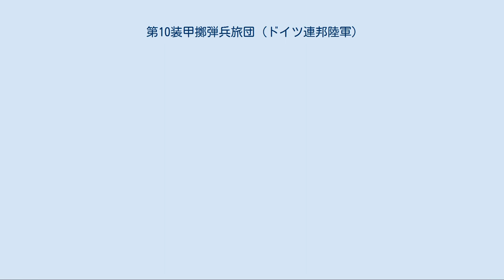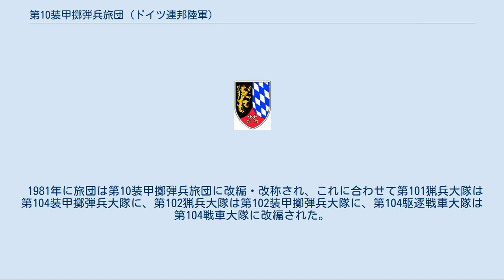第10装甲擲弾兵旅団 (ドイツ連邦陸軍)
第10装甲擲弾兵旅団（だい10そうこうてきだんへいりょだん、ドイツ語：Panzergrenadierbrigade 10）は、ドイツ連邦陸軍の旅団の一つ。
旅団司令部をバイエルン州ヴァイデンに置き、旅団隷下部隊は主にオーバープファルツに駐屯していた。
 1959年、アンベルクのヴィルヘルム皇帝兵舎にてA4戦闘群が編成され、のちに第10装甲擲弾兵旅団に改編・改称されて、第4装甲擲弾兵師団隷下におかれる。
同年、旅団司令部はオーバープファルツのヴァイデンに移転する。
当初の旅団の直轄部隊は司令部中隊、第106補給大隊、第100装甲偵察大隊および第105砲兵大隊から成っていた。
 1959年に第100駆逐戦車中隊がヴァイデンにて編成される。
第108装甲偵察中隊は1959年に改称の上で旅団直轄部隊として編入され、1963年に司令部中隊偵察小隊として再編成される。
1959年に隷下部隊を基幹に第122装甲擲弾兵大隊、第123戦車大隊、第124戦車大隊、第126補給大隊が編成され第12装甲旅団に配転される。
1960年、同年にアンベルクに駐屯していた第12装甲旅団隷下の第104戦車大隊が編入された。
1960年1月から旅団は師団の教導旅団に指定される。
1962年に第100装甲工兵中隊が編成される。
1962年、第101装甲擲弾兵大隊（のちに第103装甲擲弾兵大隊に改称）の編成準備がなされる。
1964年に第282装甲擲弾兵大隊が第102装甲擲弾兵大隊として旅団隷下となる。
 1970年に旅団は第10猟兵旅団に再編成された。
1972年に第100防空中隊と第106特殊武器防護中隊が解隊され、1971年に第104戦車大隊が旅団から離脱し第303戦車大隊に改称し第10装甲師団隷下となる。
1971年にプフライムトにて第104駆逐戦車大隊が第100駆逐戦車中隊を母体に編成された。
第100補給大隊は解隊されて第100補給中隊と第100整備中隊に成る。
1979年に第100駆逐戦車中隊が編成された。
 1981年に旅団は第10装甲擲弾兵旅団に改編・改称され、これに合わせて第101猟兵大隊は第104装甲擲弾兵大隊に、第102猟兵大隊は第102装甲擲弾兵大隊に、第104駆逐戦車大隊は第104戦車大隊に改編された。
1992年に第101装甲擲弾兵大隊、第103装甲擲弾兵大隊。
第105装甲砲兵大隊および第100装甲工兵中隊が解隊される。
1993年に旅団は解隊された。